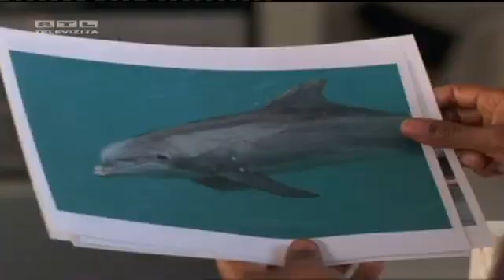FRIENDSHIP OR LOVE PRIJATELJSTVO ILI LJUBAV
Vun YouTube